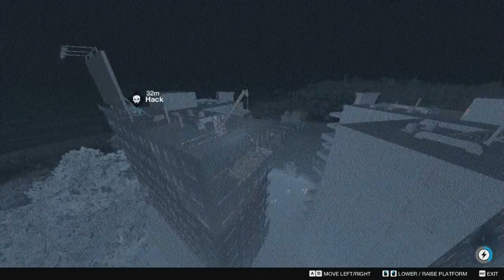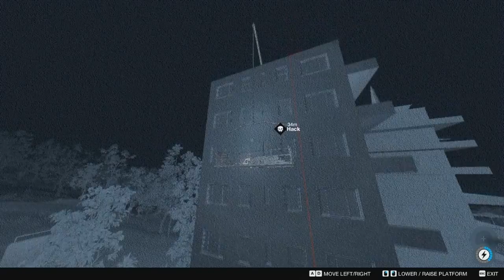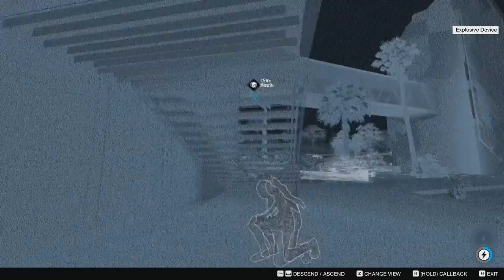Controlling The Network (Watch_Dogs 2) || Part 30 || TAKE MY PHOTO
Watch Dogs 2 (stylized as WATCH_DOGS 2) is an action-adventure video game developed by Ubisoft Montreal and published by Ubisoft. It is the sequel to 2014's Watch Dogs and was released worldwide for PlayStation 4, Xbox One and Microsoft Windows in November 2016.

Set within a fictionalized version of the San Francisco Bay Area, the game is played from a third-person perspective and its open world is navigated on-foot or by vehicle. Players control Marcus Holloway, a hacker who works with the hacking group DedSec to take down the city's advanced surveillance system known as ctOS. There are multiple ways to complete missions, and each successful assignment increases the follower count of DedSec. Cooperative multiplayer allows for competitive one-on-one combat and connecting with other players in order to neutralize a player who is causing havoc.